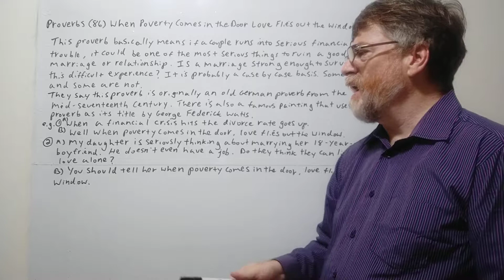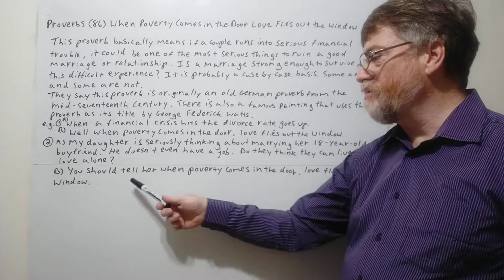Tutor Nick P Proverbs (86) When Poverty Comes in the Door Love Flies Out the Window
This proverb basically means if a couple runs into financial trouble, it could be one of the most serious things to ruin a good marriage or romantic relationship.